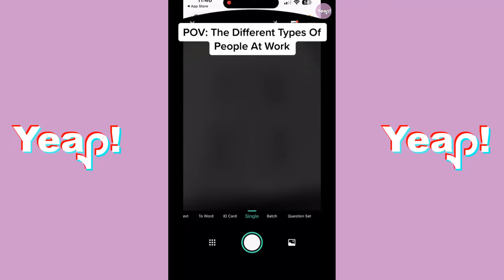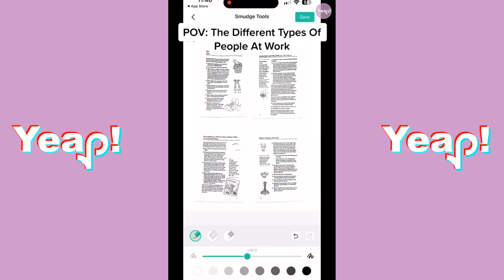*1 HOUR* OUTTPIG TikTok Compilation #2 | Outtpig Funny TikTok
Yeap! Here is OUTTPIG TikTok Compilation! Ultimate Outtpig , try not to laugh!

Watch this TikTok Compilation!

Outtpig , outpig tik tok , outtpig ultimate videos , outtpig videos , outtpig funny videos , Outtpig 2023 , Outtpig tiktok crystal , Outtpig pov tik toks , Outtpig tiktoks